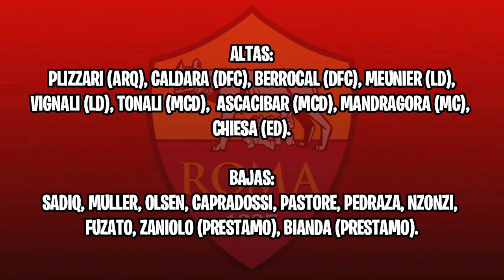MONCHI CONFÍA EN WILSONNI PARA RENOVAR A LA ROMA!! | FIFA 19 AS Roma #1